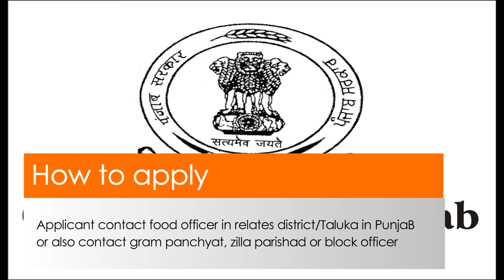New Atta Dal Scheme in Punjab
On the occasion of the 61st Independence Day, New Atta Dal Scheme launched by state Government of Punjab (Department of Food ,Civil Supplies & Consumer Affairs) in 2007 for distributing food grain at subsidized rate. Under this scheme, Punjab government distributed food grains at highly subsidized rate to the poor below poverty line (BPL) families more @